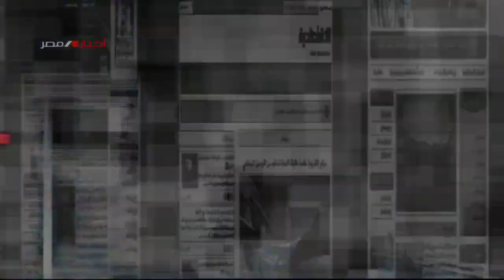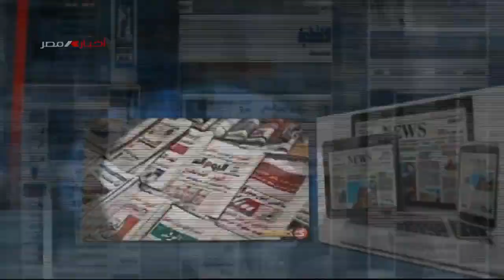مساحة للرأي | تنمية سيناء.. ركيزة أساسية لتحقيق الأمن والاستقرار 27-12-2023